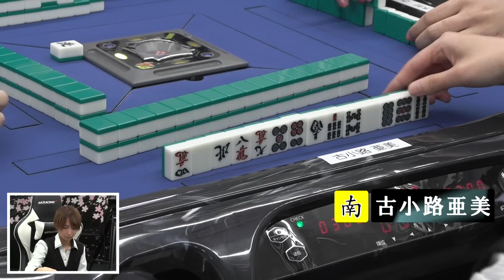【麻雀】第６期桜蕾戦ベスト８B卓２回戦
木村さきｖｓ加護優愛ｖｓ関口智恵ｖｓ古小路亜美
解説：仲田加南
実況：大和
ルール：日本プロ麻雀連盟公式ルール
システム：４回戦を行い上位２名が勝ち上がり